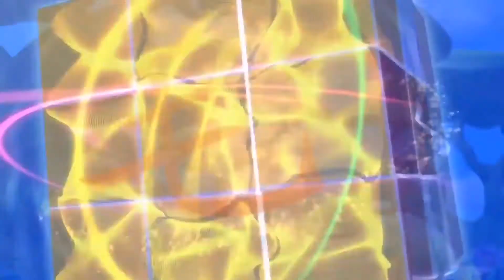汉字精灵 03｜识字｜教育｜益智｜老爷爷的考验｜在老爷爷的帮助下，他们认识了汉字高、矮、大、小、毛。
➤本期介绍：该片讲叙了虹猫、蓝兔在开心国的奇妙识字旅行。虹猫、蓝兔在一次野外识字游戏中，从一群蚂蚁手中救下了神奇的字魔方，他们得知字魔方要找回因蚂蚁国进攻而失散的字卡，决定帮助字魔方。一段寻字、识字的旅程开始了，开心国的小王子乐乐、蚂蚁国的小公主六六先后加入了虹猫、蓝兔的队伍。四个孩子克服了重重困难，终于找齐了以笔、墨、纸、砚四大字精灵为首的全部字卡。蚂蚁国也与开心国重修旧好，幸福和快乐又回到了这片土地上。